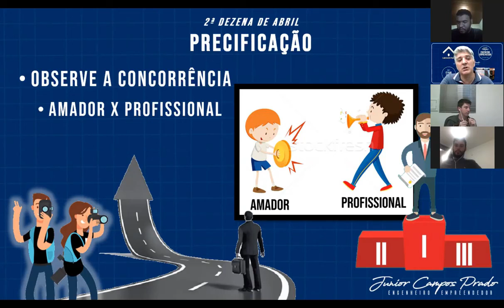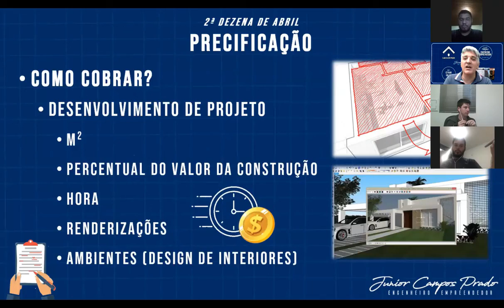Diferenças de profissionais com estratégia e sem estratégia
Nesta vídeo aula irei mostrar e ensinar a importância de desenvolver seu espaço; observar a concorrência( como seus valores); determinar seus custos fixos (apresentar preços de seus projeto em cima de seus custos); e as diferenças de um profissional com suas estratégias e os sem estratégias.

 Gostou de vídeo? Então deixe o seu like e comente o que mais gostou e o que gostaria de ver nos próximos vídeos!

► ESSE É UM VÍDEO NUTELA ! ◀
► SE VOCÊ QUISER ASSISTIR AOS VÍDEOS COMPLETOS E MUITO MAIS, CONHEÇA O CLUBE DA CONSTRUÇÃO ! ☟